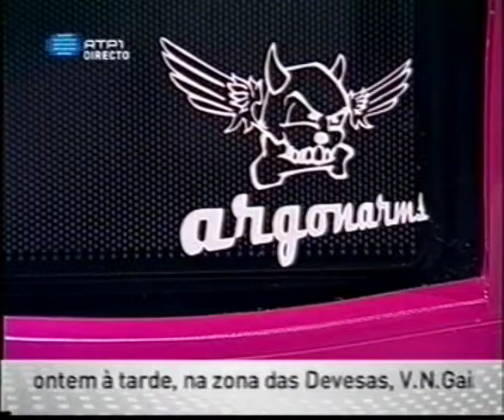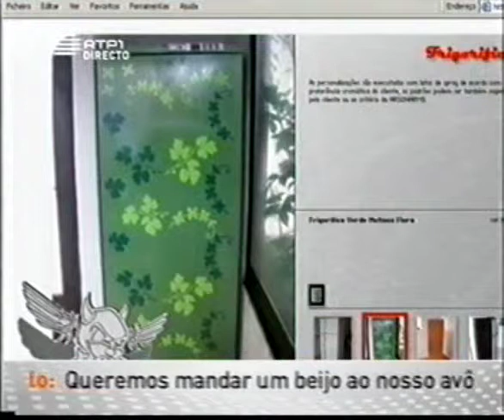Argonarms in Praça da Alegria 2 (March 12th 2008)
Bruno Baleiras showcases his work and Argonarms brand in Praça da Alegria show, RTP [portuguese television]